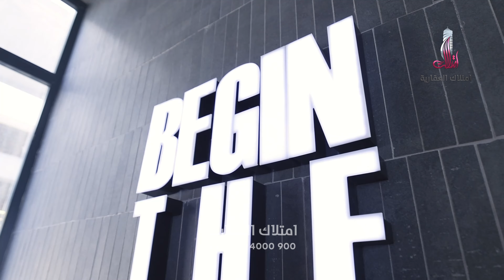مشروع جنب مترو وترام ومتروبوس | شقق للبيع بالتقسيط في إسطنبول دفعة أولى 10%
في منطقة زيتين بورنو بإسطنبول الأوروبية، وعلى مشارف أسوار المدينة التاريخية وبالقرب من المواصلات والخدمات الكثيرة...
• شقق سكنية واستثمارية مشجعة
• في إحدى المناطق الأكثر إقبالاً للعيش والإقامة
• أنماط الشقق من 1+1 حتى 4+1، بمساحات متعددة
• باقة من المرافق والترفيهية والرياضية، لحياة مفعمة بالنشاط
للتفاصيل الكاملة لا تتردد بالتواصل مع امتلاك العقارية

فرع طرابزون:
Kaşüstü Mah. Devlet Karayolu Cad. Sabırlar İş Merkezi No:47 B Blok 4.Kat Ofis No: 29 Yomra/Trabzon

فرع أنطاليا:
Etiler mah. Evliya Çelebi cad. No 23 Remel plaza ofis no:608 muratpaşa Antalya

فرع بورصة:
KONAK MAH. 1.BADEM SOK NO:26 B BLOK KAT:5 OFİS NO:66 NİLÜFER / BURSA LOTUS OFİS PLAZA

فرع كوجالي - ازميت:
Yahya Kaptan Mah. Özyıldırım Sok. Tamgün Ofis Bina No:16 Ofis
No:45  İzmit- Kocaeli